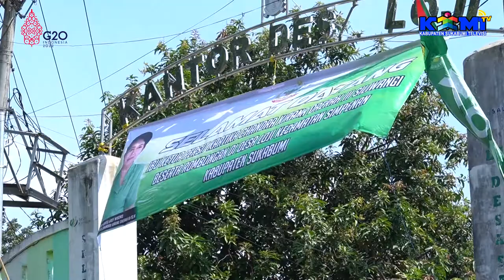Kunjungan Kerja Pangdam III Siliwangi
Bupati Sukabumi H. Marwan Hamami menerima kunjungan Pangdam III/Siliwangi Mayjen TNI Kunto Arief Wibowo di lapangan Bojongkopo Desa Loji Kecamatan Simpenan. Selasa (5/7/22)

Kegiatan diawali dengan penyerahan paket alat tulis kepada puluhan siswa dan paket sembako kepada puluhan masyarakat, selain itu dilangsungkan monitoring Stand Ekonomi kreatif dan inovasi, Stand khitanan Massal, Stand Kesehatan, Stand Gurah Mata, Stand Donor Darah, Stand Rutilahu dan Stand UMKM Masyarakat Kabupaten Sukabumi

Pangdam III/Siliwangi Mayjen TNI Kunto Arief Wibowo mengatakan bahwa kunjungan kali ini bertujuan untuk memonitoring capaian program atas pelatihan anggota TNI selama ini di Kabupaten Sukabumi  mengingat anggota TNI tersebut yang akan diberangkatkan ke Daerah Ambon

" kita melihat Pratugas Satgas yang akan diberangkatkan ke Daerah Ambon sekaligus melihat capaian progres yang mereka sudah dapat selama pelatihan di Kabupaten Sukabumi " jelasnya

Menurut Mayjen TNI Kunto, Wilayah Kabupaten Sukabumi sangat persis dengan Daerah Ambon, sehingga Kabupaten Sukabumi dijadikan tempat pelatihan bagi 450 orang anggota TNI.

" Kita dapat lokasi di Sukabumi Selatan  untuk melihat tepat atau tidak sasaran nanti, apa yang telah dilatihkan disini untuk diterapkan di Daerah Ambon tersebut " singkatnya

Sambung Mayjen TNI Kunto, tepat atau tidaknya skill yang mereka dapatkan nanti akan dilihat mulai dari penerapan mesin teknologi, mesin biologi sampai dengan keterampilan-keterampilan lain.

Bupati Sukabumi H. Marwan Hamami bersyukur atas terselenggaranya pelatihan TNI di Kabupaten Sukabumi dan kegiatan pelatihan tersebut berdampak positif untuk masyarakat

" salahsatu dampak positifnya yaitu pengadaan air bersih yang tadinya tidak bisa diminum namun sekarang bisa dimanfaatkan oleh masyarakat dan juga ada beberapa pembangunan Rumah Tidak Layak Huni (Rutilahu) untuk masyarakat " singkatnya

Bupati Sukabumi mengucapkan terimakasih yang sebesar-besarnya atas kehadiran TNI yang telah melakukan pelatihan selama ini di Kabupaten Sukabumi